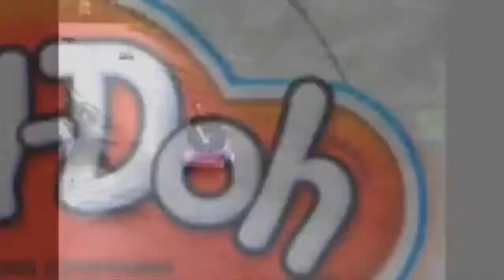Gotta Go Fast Parody (English Recreation)